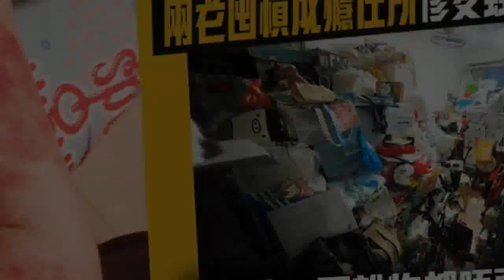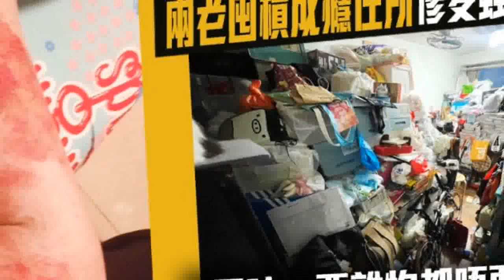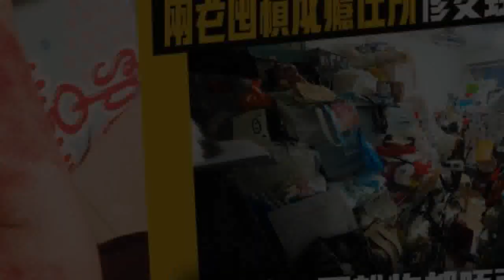辦公室椅邊驚見床蝨竇？ 打工仔崩潰唔想返工 網民教避蝨妙法｜Juicy叮